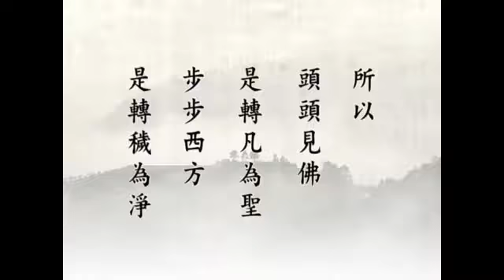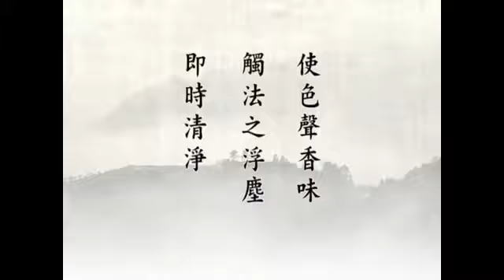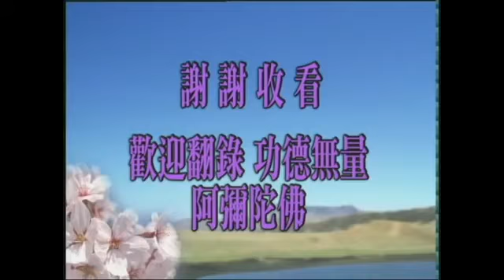中峰三時繫念法事全集 淨空法師46